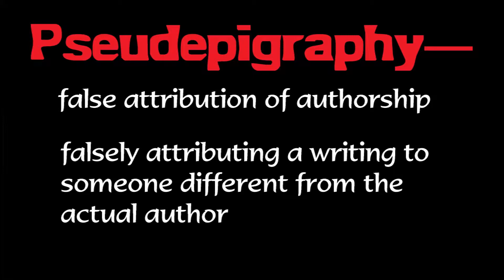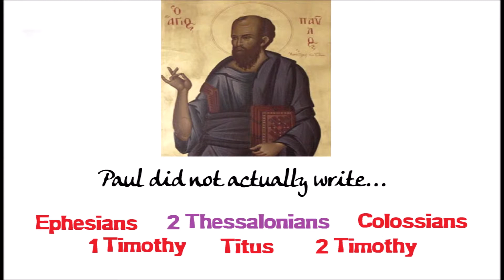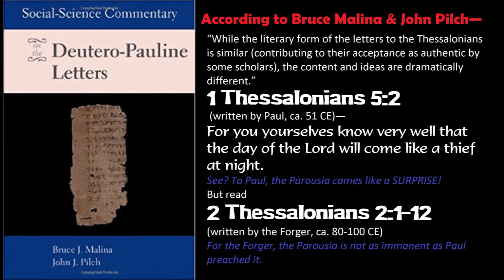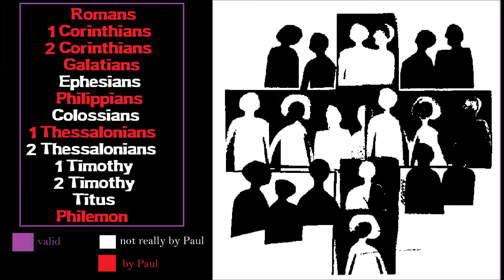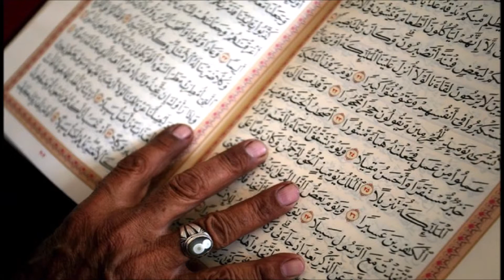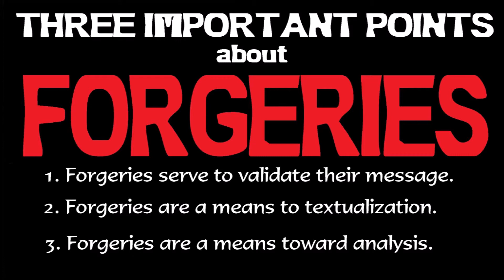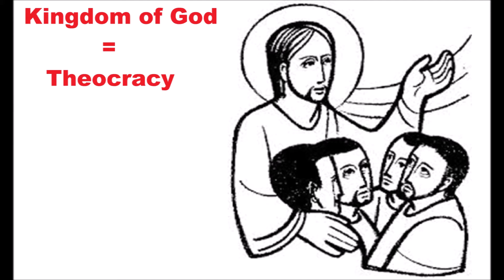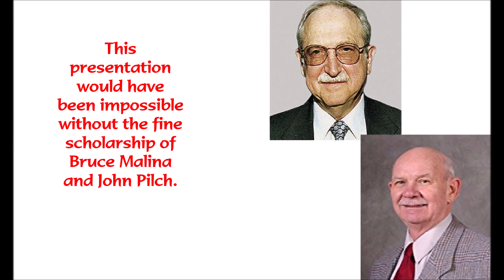Can a Forgery be Inspired?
Look carefully at "Saint Paul's SECOND Letter to the Thessalonians." Did Paul write this text, as the letter claims? Or did someone else write 2 Thessalonians? If so, how can a forgery be inspired and validly the "Word of God"?